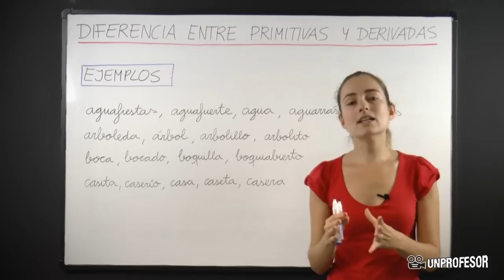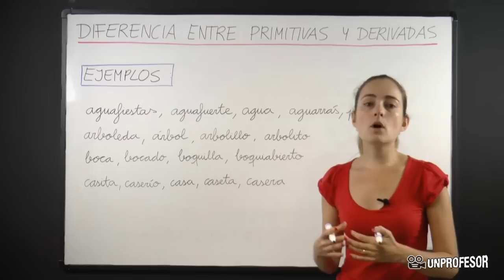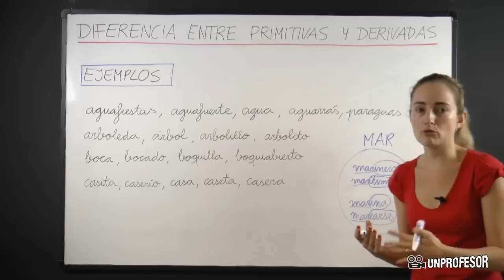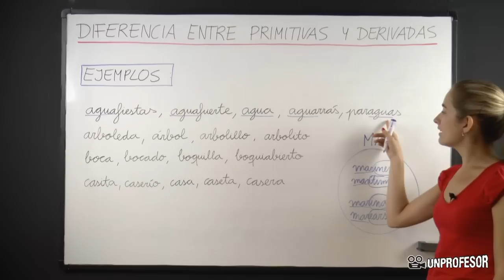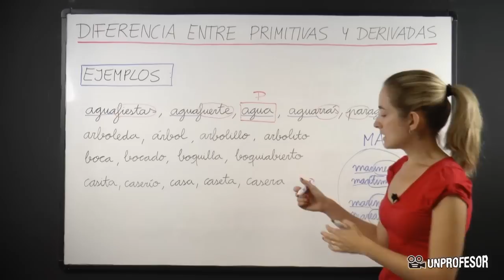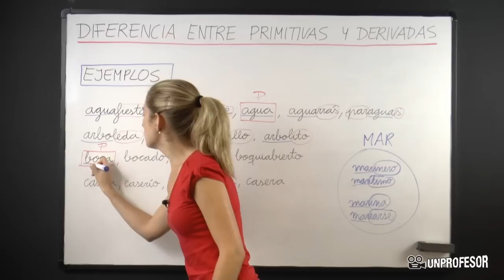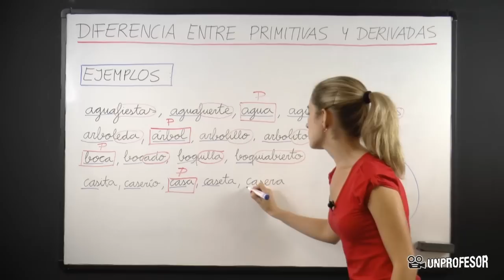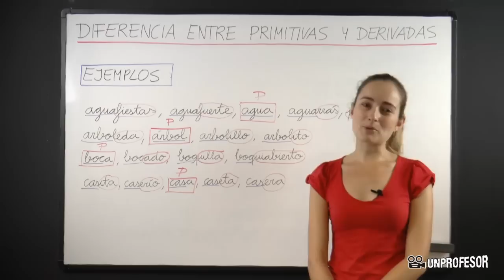Diferencia entre las palabras primitivas y derivadas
Diferencia entre las palabras primitivas y derivadas . Si quieres practicar lo que has aprendido en este vídeo puedes descargarte ejercicios con sus soluciones - Además podrás hacer preguntas al profesor que ha hecho el vídeo. En este vídeo os explicaré la diferencia entre las palabras primitivas y las palabras derivadas. Vamos a recordar las definiciones de ambas:palabras primitivas: son aquellas palabras que